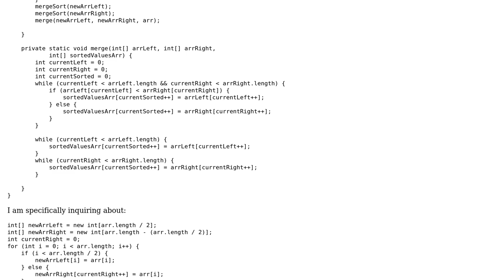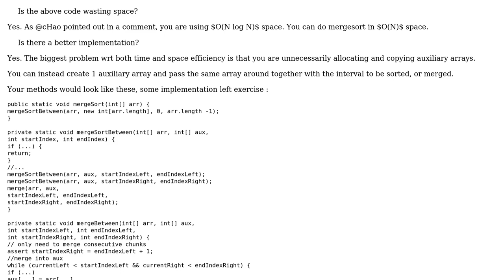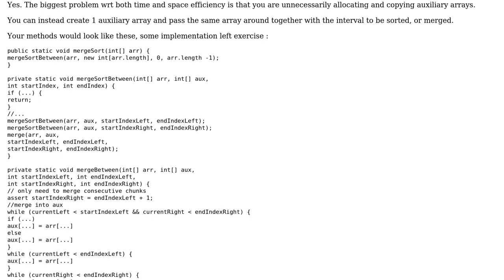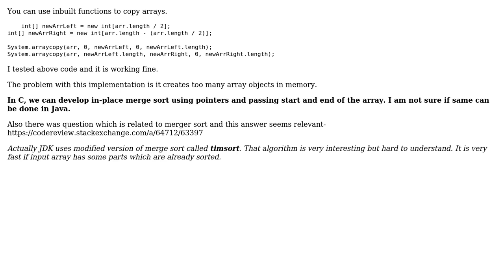Code Review: Merge Sort Implementation: Space Usage (2 Solutions!!)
Code Review: Merge Sort Implementation: Space Usage

With thanks & praise to God, and with thanks to the many people who have made this project possible! | Content (except music & images) licensed under CC BY-SA | Music | Images & others | With thanks to user RubberDuck user JavaDeveloper user horvste user abuzittin gillifirca and the Stack Exchange Network Trademarks are property of their respective owners. You are responsible for your own actions.